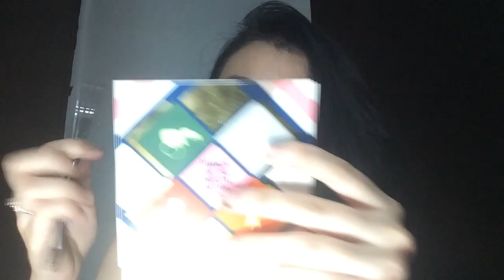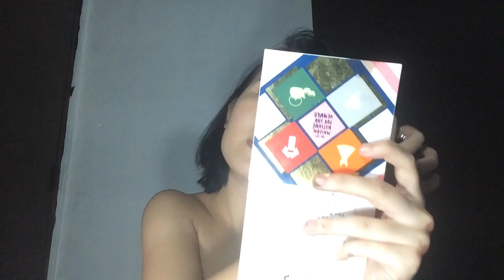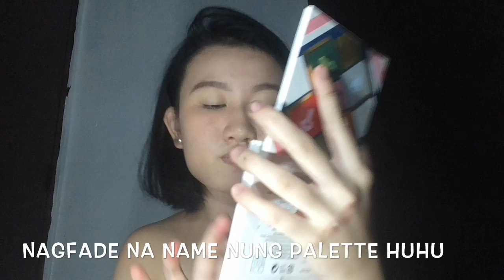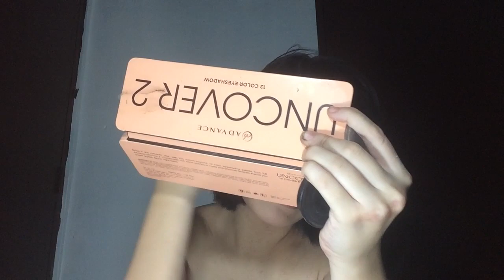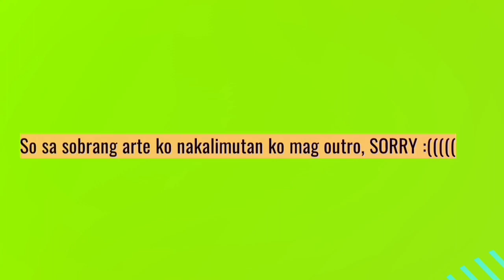QUICK SUMMER/FRESH MAKEUP ROUTINE | Francine Anne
Heyoo, its yo girl Francine.

This serves as my second video, yay!

Again i'm not a professional, just a makeup lover :)))

MY EVERYDAY/GO TO MAKEUP LOOK